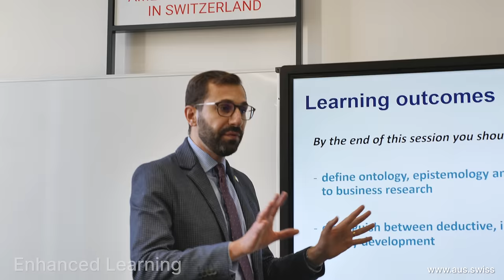UniLife at the American Institute of Applied Sciences in Switzerland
Discover the vibrant student life at the American Institute of Applied Sciences in Switzerland.

We invite you to glimpse through UniLife at AUS.
Visit us in 2022 or join one of our Open Days.